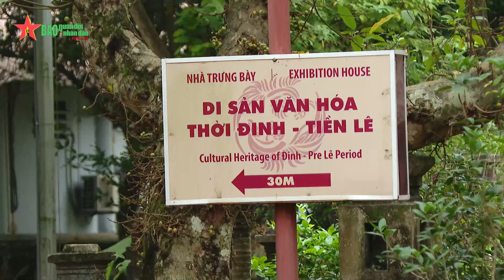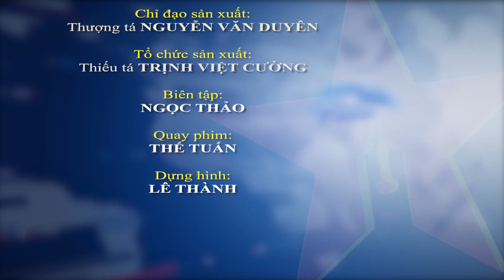Ninh Bình: “Đô thị Cố đô - Di sản”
Trên cơ sở nền tảng văn hóa truyền thống, Ninh Bình đang hướng tới xây dựng "Đô thị Cố đô - Di sản" vừa bảo tồn các giá trị bền vững của địa phương, vừa mang tính văn minh, hiện đại...